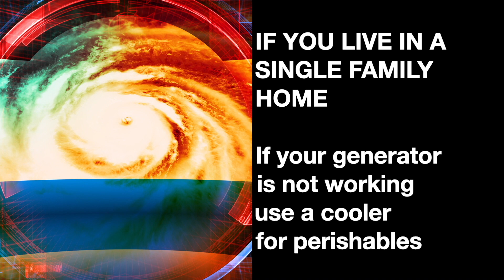STORM WARNING - Tropical Storm Henri (English & Korean) (August 21, 2021)